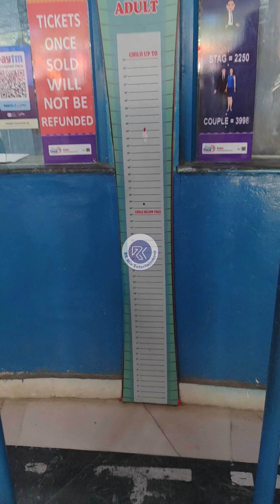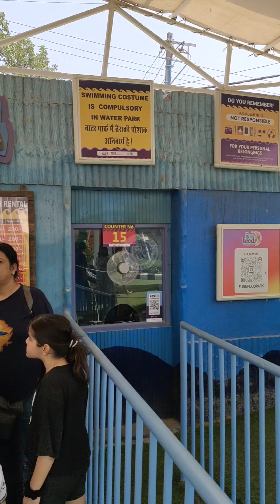फन एंड फूड वाटर एंड एम्यूजमेंट पार्क | Fun N Food Water And Amusement Park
This video shows 'Fun N Food Water And Amusement Park' situated in Kapashera, Gurugram, Haryana.